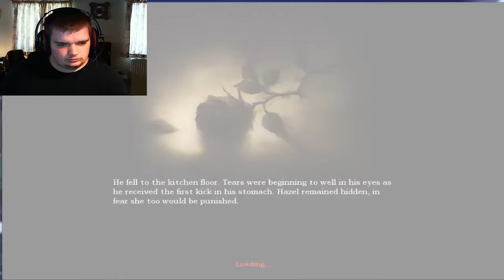Amnesia The Dark Descent Horror Time With Agamegafy